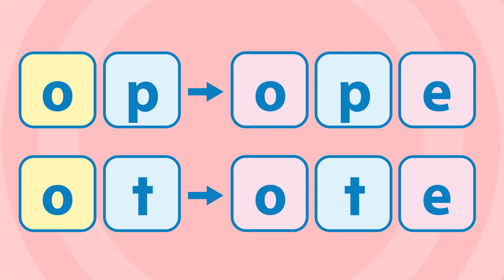Smart Phonics 3rd Edition 3 Unit 5 Chant 2 - Long Vowel o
With over 8 million copies sold, Smart Phonics is back with a third edition! Smart Phonics 3rd edition provides updated images and digital support while guaranteeing the same quality phonics education that e-future and the Smart Phonics name have always offered.